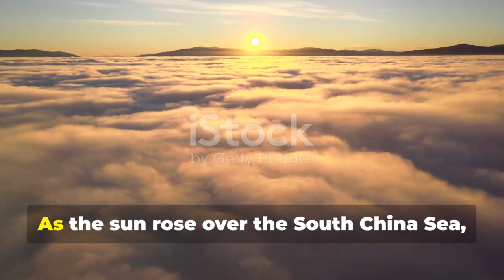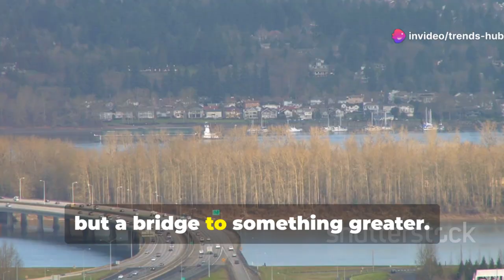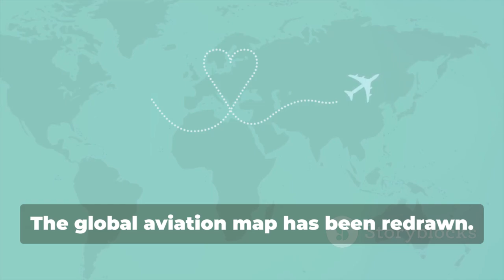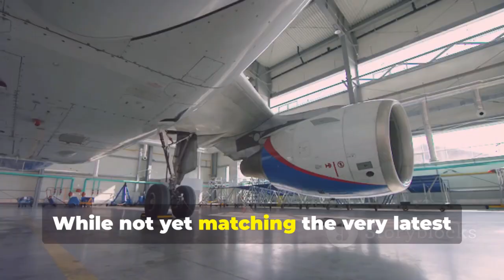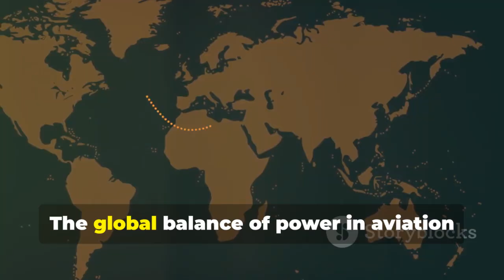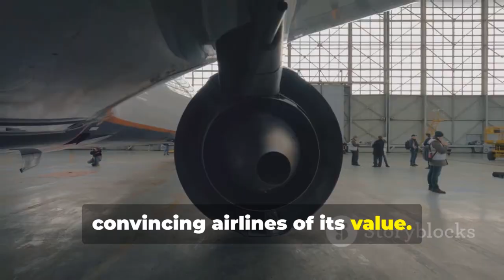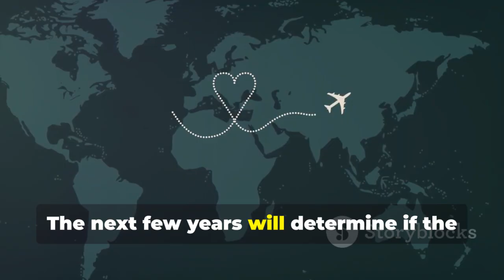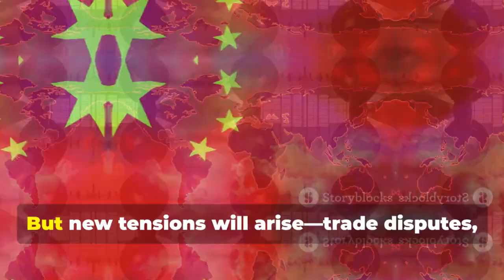China’s C929 Soars 12,000km: The Flight That Shocked the West!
The COMAC C929’s historic non-stop journey from South America marks a pivotal moment in aviation, signaling the rise of China as a serious contender against Boeing and Airbus. This video explores how the C929, featuring advanced Chinese-made engines, carbon-fiber composites, and enhanced passenger comfort, challenges the aerospace industry’s long-standing duopoly. We dive into the legacy of the Shanghai Y-10, the lessons learned, and how COMAC’s ambitious projects like the C919 and C929 are reshaping global competition, innovation, and even geopolitics. Discover the impact of China’s aviation breakthroughs on travelers, job markets, and international relations.

OUTLINE:

00:00:00 A New Era in the Skies
00:00:36 China's Long March to Aviation Power
00:02:01 A Stepping Stone Across the River
00:03:04 The Day the C929 Redrew the Map
00:04:13 The C929's Technical Edge
00:05:22 Shaking the Foundations of a Global Duopoly
00:06:32 How Boeing and Airbus Must Respond
00:07:23 Expert Perspectives on a Shifting World
00:08:44 What This Means for Us All